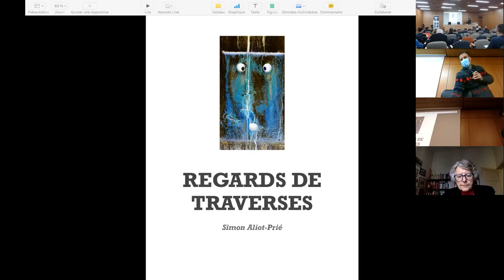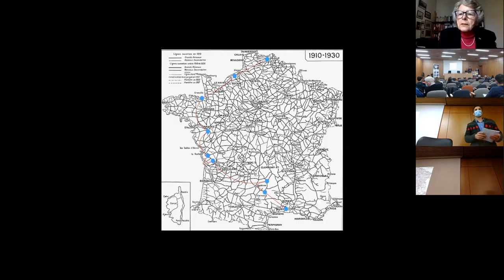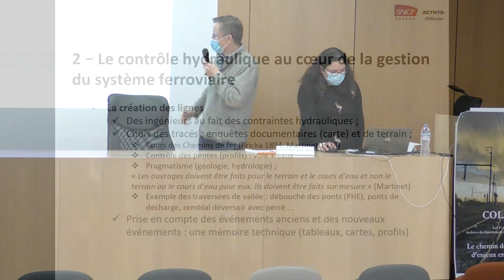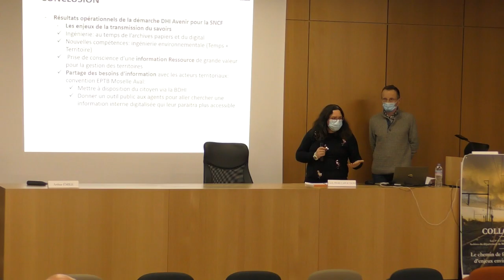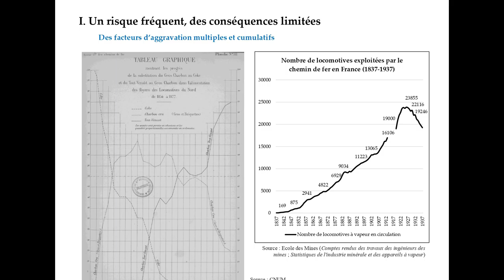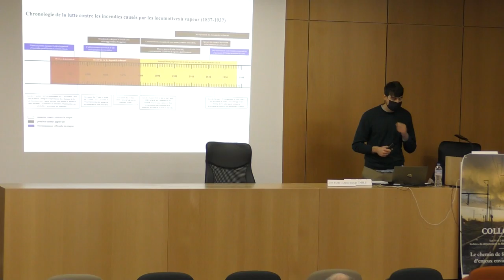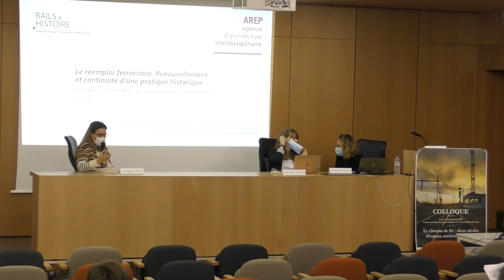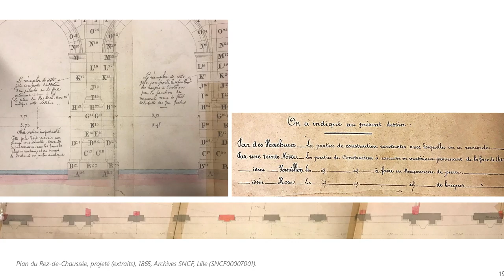(2/3) Colloque - Le chemin de fer, deux siècles d'enjeux environnementaux - 2 décembre 2021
L’objectif de ce colloque, effectué les 1er et 2 décembre 2021 aux Archives du département du Rhône et de la métropole de Lyon, est de revoir les éléments constitutifs du monde ferroviaire à l’aune des enjeux écologiques, en les inscrivant dans les époques et les contextes concernés par leur production et leur utilisation.

On pense ici aussi bien aux artefacts utilisés par les infrastructures (traverses, ballast…) ou par les éléments mobiles (charbon, bois exotiques…) qu’aux effets matériels directs de leur utilisation sur l’environnement proche ou plus lointain (fumées, abords végétalisés...).

En suivant les éléments du chemin de fer, il s’agit ainsi d’interroger ce que signifie l’insertion de ce système industriel dans un cadre environnemental établi, dont on sait par ailleurs que la perception a aussi évolué au fil de la période considérée depuis le XIXe siècle. En croisant ainsi l’histoire environnementale avec celle des transports et mobilités, l’objectif est aussi de creuser un sillon de recherche aux marges de champs établis.

Cette vidéo constitue la deuxième demi-journée du colloque, la matinée du jeudi 2 décembre 2021.

0:00 - Introduction par Bruno Galland, directeur des Archives du département du Rhône et de la métropole de Lyon.

3:00 - Présentation d’une exposition photographique sur les traverses de chemin de fer : Simon Aliot-Prié, photographe.

31:45 - Introduction de la présidente de séance : Michèle Merger, chargée de recherche honoraire, CNRS.

33:50 - "Système ferroviaire et inondations en France XIXe-XXe siècles : des environnements sous pressions" : Cicely Pams Capoccioni, SNCF Réseau et Denis Cœur, Achtys diffusion.

1:22:00 - "La machine à feu et le monde rural, une relation incendiaire" : Arthur Émile, master 2, Université de Paris.

1:56:48 - Podcast "Il était une fois Guinguinéo ou l'avenir en pointillés du train au Sénégal" : Gilles Balizet (IRD - LPED/ICM/Studio Epoukay), Sylvie Bredeloup (IRD - LPED) et Jérôme Lombard (IRD - PRODIG).

2:11:48 - Introduction de la présidente de séance : Véronique Veston, architecte du patrimoine, AREP.

2:14:47 - "Le réemploi ferroviaire. Entre renouvellement et continuité d’une pratique historique" : Pauline Detavernier, doctorante au LIAT (ENSAPM), chargée de recherche AREP, et Alexandrina Striffling, doctorante, école nationale supérieure d’architecture Paris-Belleville/AREP.